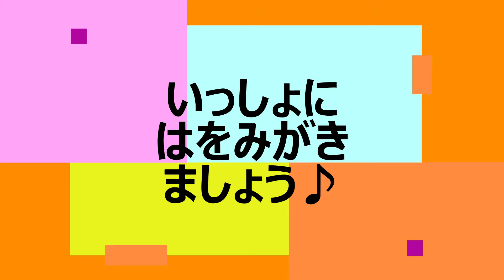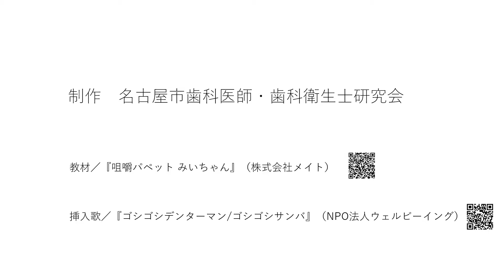はみがきじょうずかな～♪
4歳児及び5歳児歯の健康づくり事業の一環として、こどもたちの歯みがき指導の動画を作成しました。
歯ブラシの持ち方はじめ、楽しいサンバの曲に合わせてみーちゃんが歯みがきをします。（再生時間3分10秒）
‹2021年3月制作　健康福祉局›